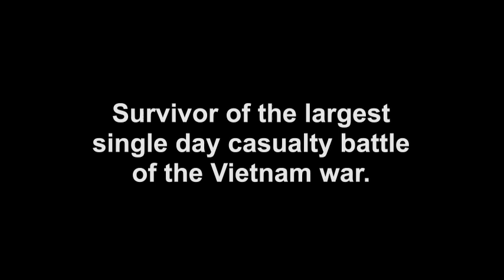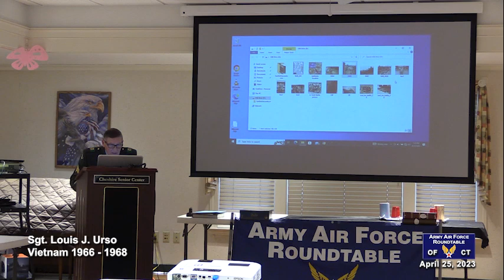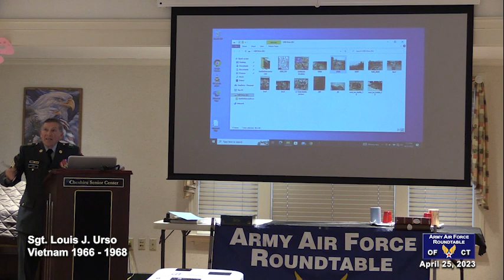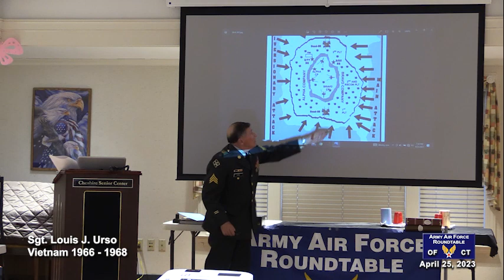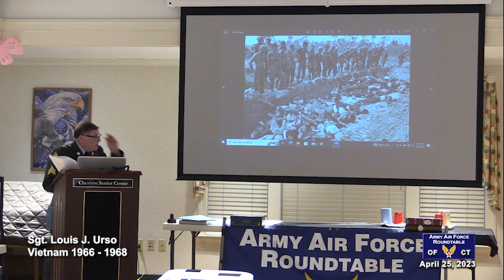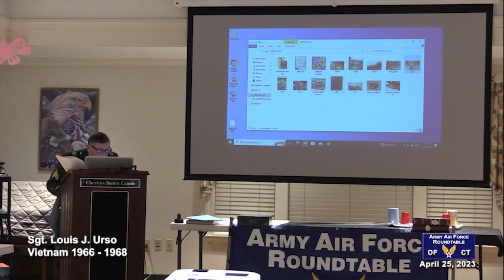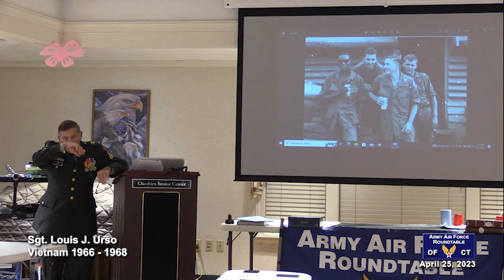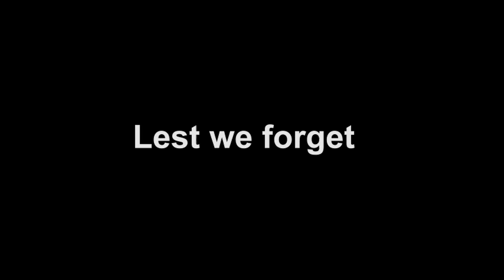Army Air Force Roundtable of CT | SGT Louis Urso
SGT Louis Urso recounts his military experiences and an attack on his Artillary Base in Vietnam.